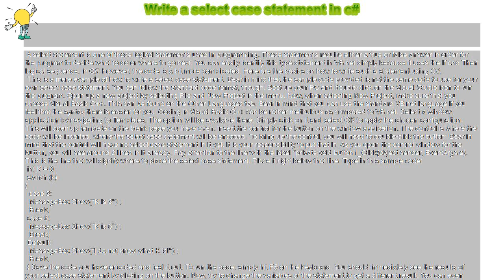How to : Write a select case statement in c#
Write a select case statement in c#

 A select statement is one of those logical statements used in programming. These statements require either a true or false answer in order for the program to decide what to do or where to go next. You can easily identify this type statement in VB.net simply because it uses the If and Then logical sequence. In C#, however, the code is a bit more complicated. Here are the basics on how to write such a statement using C#.

 This is a mere example of how to write a select case statement. Bear in mind that the sample code provided is not the same code to use for your own select case statement. You can follow the standard code format, though. Boot up your PC and double-click on the Visual Studio icon to run the program. Open up a new project by selecting File and New Project in the menu. Now, when selecting New Project, make sure that you choose Visual Basic C++. This can be found on the Other Languages tab. Bear in mind that you can use the standard VB.net language if you feel that the syntax there is easier for you. Coding in Visual Basic C++ can be rather meticulous as compared to VB.net. Select a window application by navigating to Templates. The option will be available there. Simply click on it and select OK to apply the chosen configuration. This will open up template on the blank page you have open. Insert the control for the button on the window application. The control is where the code will be inserted, where the select case statement will be encoded. To bring up the control, you will need to double-click the button. Bear in mind that the control will have no select case statement in it yet. It is your responsibility to put that in. As you open the control window for the button, you will see around 3 lines in it already. Pay attention to the line with the label “private void button1_Click{object sender, EventArgs e}. This is the line that will signify where to place the select case statement. Place it right below that line. Type in this sample code:

 int K = 0;

 switch (k)

 case 3:

 MessageBox.Show(“K is 3”) ;

 Break;

 case 6:

 MessageBox.Show(“K is 6”) ;

 Break;

 Default:

 MessageBox.Show(“I do not know what K is!”) ;

 Break;

 } Save the code you have encoded and test it out. To run the code, simply hit F5 on the keyboard. You should immediately see the results of your select case statement by clicking on the button. Now, try to change the variables of the statement to get a different result. You can even change the template that you are using to one that has a field where you can type in another variable that will refer to the code you specified.

 You have successfully written a select case statement in C#. The process is pretty much the same in VB.net but the syntax is not. Hence, try to determine what will be easier for you. Some people feel more comfy using C# while others find VB.net’s code syntax a lot friendlier.